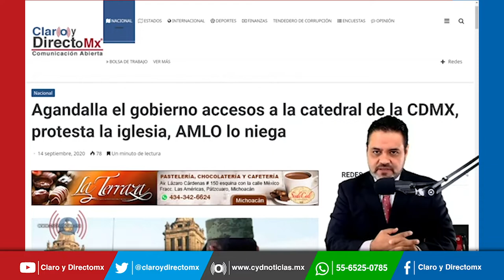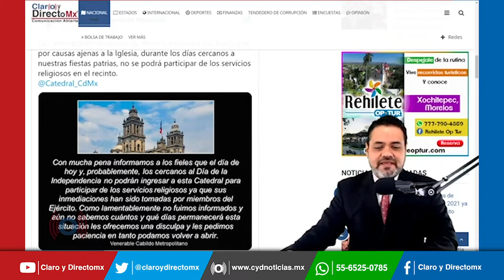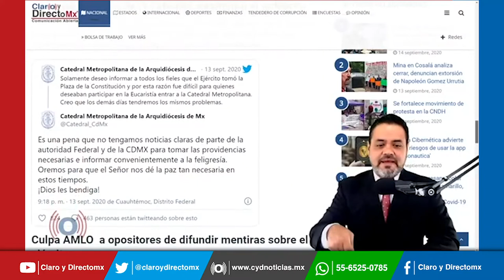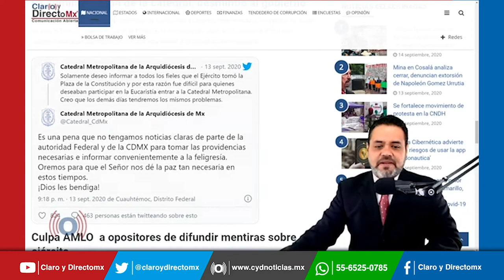Agandalla el gobierno accesos a la catedral de la CDMX, protesta la iglesia, AMLO lo niega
La Arquidiócesis Primada de México  informó que debido al cierre del Zócalo de la Ciudad de México por parte de militares, se vio obligada a cancelar todas las actividades programadas en la Catedral Metropolitana.
A través de su cuenta de Twitter  informó que “las inmediaciones de la catedral fueron tomadas por elementos del Ejército”, hecho del que “lamentablemente no fuimos informados”, publicó